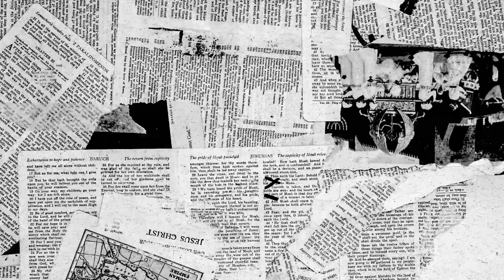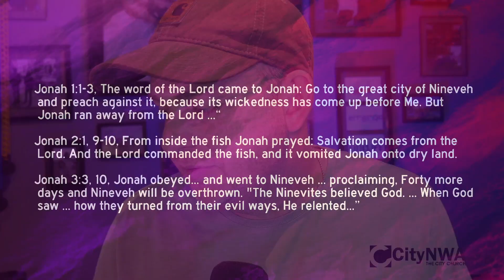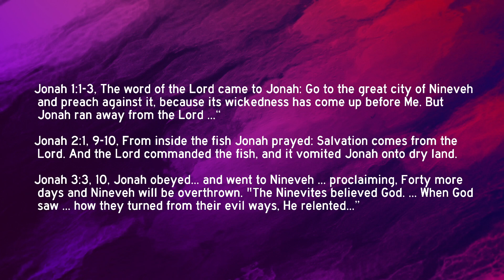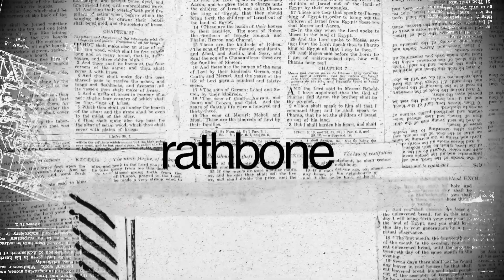The CGS Biblecast Day 40- Jonah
🏃‍♂️ Jonah's Run and Return: A Lesson in Surrender

Let's dive into Jonah's adventure, a tale of running from God's calling and the transformative power of surrender.

Picture this: God calls Jonah to deliver a challenging message to the wicked city of Nineveh. However, Jonah attempts the unthinkable – he flees in the opposite direction! He boards a ship to escape God's mission, but a violent storm reveals his defiance. Jonah realizes that his disobedience endangers others and volunteers to be thrown into the sea.

But God's plan takes an unexpected twist, in the form of a massive fish that swallows Jonah. In the belly of this sea creature, Jonah has a change of heart. He repents, acknowledging God's sovereignty and ultimately leading to his salvation.

After being released from the fish, Jonah obeys God's call, journeying to Nineveh to proclaim its impending judgment. Surprisingly, the people of Nineveh heed Jonah's message, repenting and turning away from their wickedness. God, in His mercy, relents from His judgment.

Jonah's story reminds us that we're not fearless heroes; we're human. We've all tried to escape God's calling at some point, whether it's sharing the gospel, facing fear, or confronting unhealthy habits. But when we surrender and obey, even the most daunting tasks can lead to remarkable, God-blessed outcomes. Jonah's journey serves as a powerful lesson in the transformative power of surrendering to God's plan. 🙏🐟